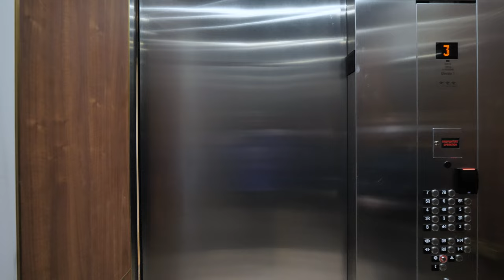The Sophie at Bayou Bend - Model Residence 302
Welcome to Model Residence 302 at The Sophie at Bayou Bend! This property is an exclusive private city estate overlooking Bayou Bend Gardens, minutes away from downtown Houston.

The Sophie at Bayou Bend offers spacious single-level floor plans with a range of innovative design features and include access to exclusive services and amenities. Nestled in an elite enclave, each of the thirty-nine stately condominium homes encompasses individual outdoor living spaces.